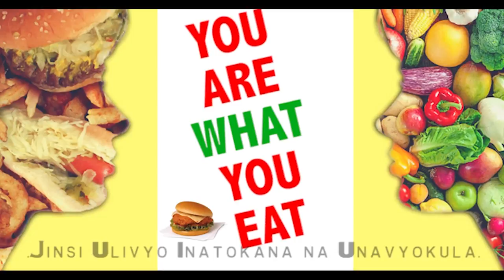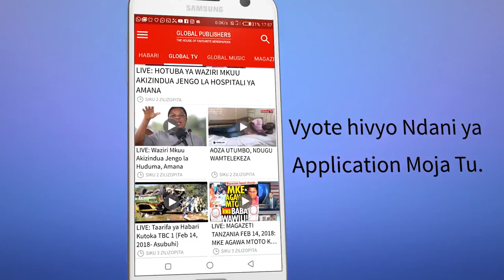FAHAMU: Vyakula vya Kuongeza Kinga ya Mwili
Suala la kula pengine ndiyo nguzo ya kwanza ya afya ya binadamu, mwili ukiwa sawia bila shaka utaweza kufanya mambo yako yote na usipokuwa sawa basi hutaweza kutimiza lengo lako lolote.

Hivi ni vyakula kadhaa vinavyoweza kuongeza kinga ya mwili wako.

Mtindi (Yogurt- Yogati) , hutengenezwa kwa kutumia maziwa ya ngo'mbe, hupatikana kwa ladha mbalimbali kulingana na matakwa yako, Yogati pengine ndio chakula kinachoongoza kwa kuongeza kinga ya mwili.